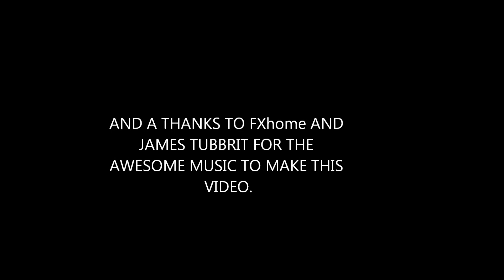ACBA EPISODE 3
Here are some shots I took a while ago I hope you guys enjoy them. And a thanks to Fxhome and James Tubbrit for the music used in this video.